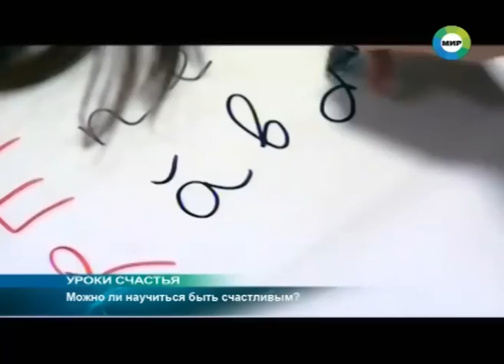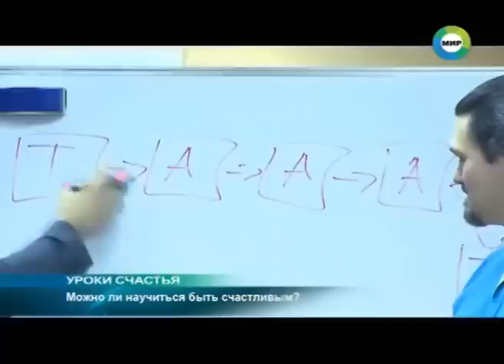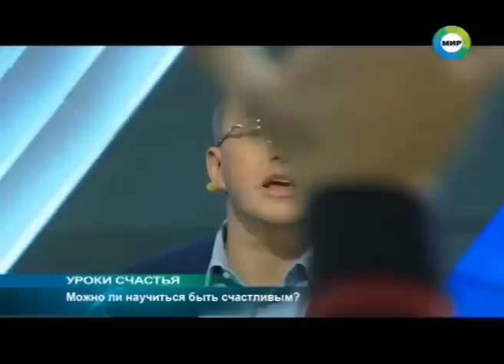Наталья Толстая - Можно ли научиться быть счастливыми? МИР.ТВ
Гости нового выпуска программы «Слово за слово» обсудят, можно ли полностью изменить свой ход мыслей за несколько дней, а также является ли позитивное мышление следствием работы над собой и что такое харизма.

Организаторы многочисленных курсов направо и налево раздают обещания: «Вы хотите стать счастливыми и успешными? Хотите полностью изменить свою жизнь, обрести друзей и построить личное счастье? Тогда приходите к нам – мы вас научим!»

Сегодня тренинги личного роста очень популярны. Впрочем, это и понятно – всего за несколько дней активных занятий участникам предлагают полностью изменить свое мышление и стать абсолютно счастливыми. Не сказка ли это?
Гости:

• Илья Богин, бизнес-тренер;
• Наталья Толстая, психиатр;
• Денис Шальнов, ведущий тренингов личностного роста и тренингов по отношениям;
• Лаки Ли, продюсер;
• Руслан Яхудин, адвокат;
• Лариса Бедова, психоаналитик;
• Сергей Ряховский, член Общественной палаты РФ.

Ведущий: Алексей Шахматов